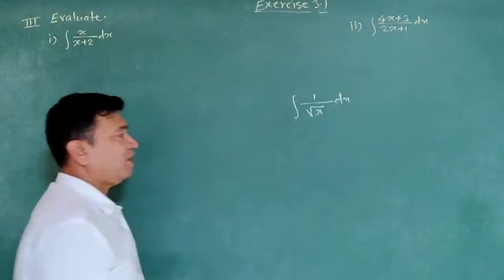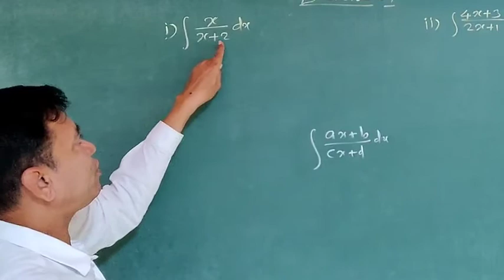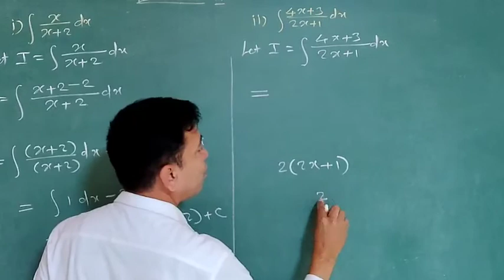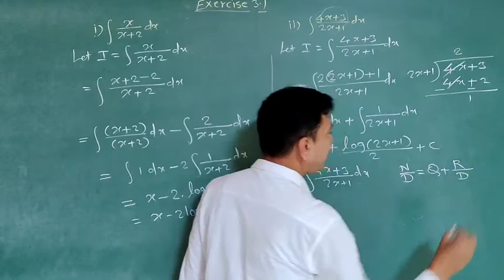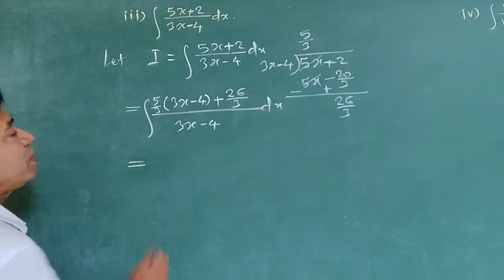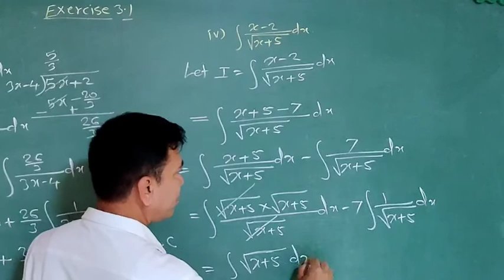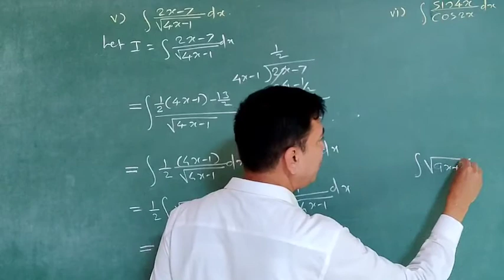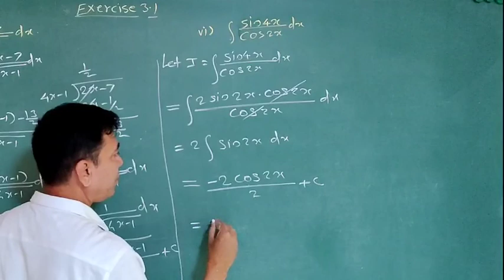Integration,class 12 , Exercise 3.1 ,Q.3 ( i , ii , iii , iv , v and vi )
mitrano intergration chapter var tumchya kahi shanka astil , konte problems tumhala samajale nastil tar jaroor vichara !Ha video pahnya agodar yapurviche sarv video pahun ghya !